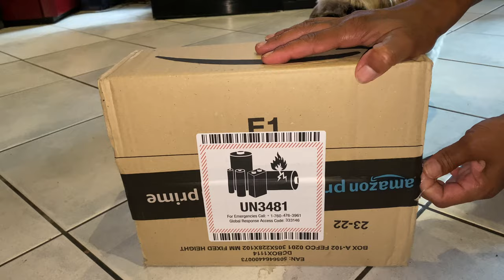Questo Gimbal è una bomba FeiyuTech G6 Max - recensione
Acquista da qui

MONTAGGIO VIDEO:
 - Final Cut Pro x
- MacBook Pro

By LolloTube75